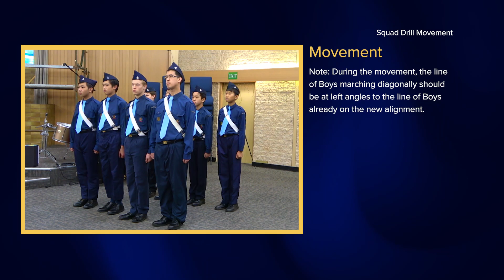Squad Drill Movement - (Move To Halt) Change Direction Left - At The Halt - Left Form - Quick March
Looking to take your drill movement skills to the next level? Look no further! We've got you covered with our specially curated playlists that will help you perfect your stationary and movement drills. Get ready to elevate your game with these top-notch resources:

Elementary Drill Stationary: This playlist is perfect for beginners and covers all the fundamental stationary drill movements you need to know.

Elementary Drill Movement: Looking to build your drill movement repertoire? This playlist features a variety of elementary drill movements that will help you build a strong foundation.

Squad Drill Stationary: Ready to take your stationary drill game to the next level? This playlist is packed with advanced stationary drills that will help you hone your skills.

Squad Drill Movement: Want to improve your drill movements in a group setting? This playlist has got you covered with a range of dynamic and challenging drills.